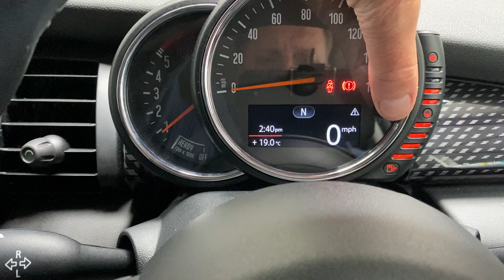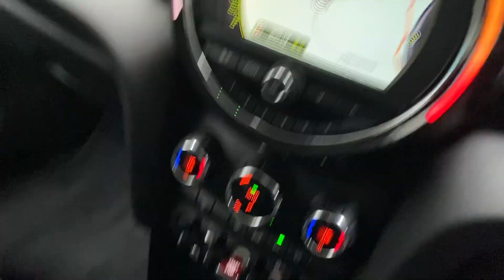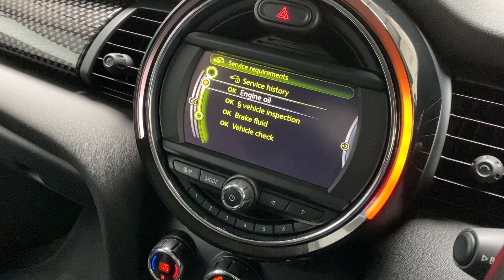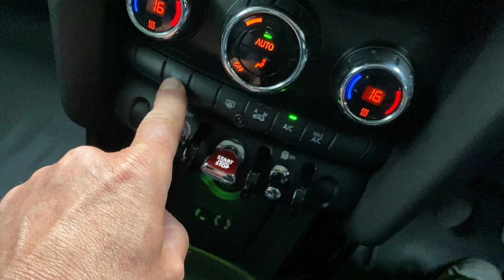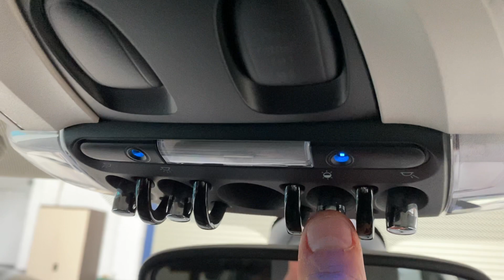Used Mini Cooper S 2.0 Cooper SD with Chili Pack in Preston, Lancashire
A great opportunity to buy this lovely used Mini Cooper S D. Right car, Right colour combination, Right spec, Right Price.

With great road handling and a fun drive, This Mini is the perfect car to get your heart racing. No matter where your journey may take you, the Mini is ready for an adventure.

Finished in Pepper White with Black Pearl Carbon Black cloth/leather upholstery.

We have just purchased this Mini Cooper from a local private customer. We have the Mini owner’s handbook, locking wheel nut and 2 remote keys. full service history - 01/17 at 11129, 11/18 at 31133. MOT 03/2021.

This used Mini Cooper comes with all the right **Factory Upgrades – Mini Navigation System, Mini Excitement Pack, Chili Pack, Roof and Mirror Caps in Black, Privacy Glass, Black Bonnet Stripes, Interior Trim Piano Black, Shadow Grey Colour Line, Visual Boost Radio, MINI Connected, 17’ Tentacle Spoke Alloy Wheels**

We take great pride in the quality and preparation of all our cars and the service which we offer our customers.

We place all our vehicles through a detailed HPI Check, ensuring that all vehicles are checked & clear for your peace of mind and we provide a Confirmation Certificate from HPI with every vehicle.

We inspect every aspect of the vehicle prior to sale and all vehicles are independently inspected and receive a 93-point Pre-Delivery Inspection, Service, 12 months MOT (if required) and a full professional valet.

The levels of customer service we provide are of an exceptionally high standard, so come and visit us and see why our customers review us so highly.

2016 '65'
LB65OKJ